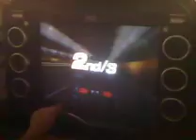Rocky's Replay Exclusive Race 2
This is a Rocky's Replay first. DIzzle (JD), Kayle (COACH), and Steve (OTA) all race eachother. EMPLOYEE BATTLE!   Recorded and uploaded on my iPhone 2g/3g with iCamcorder.